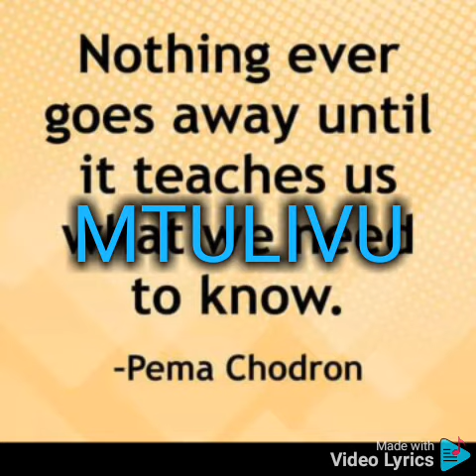Mtulivu_ke - Ng'ang'ana(official Audio)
Audio Produced by cedsimmaginations